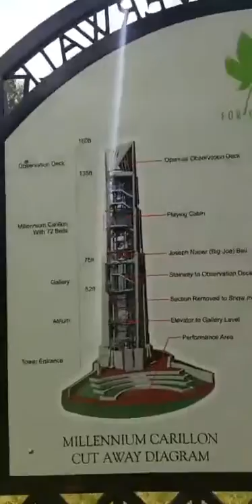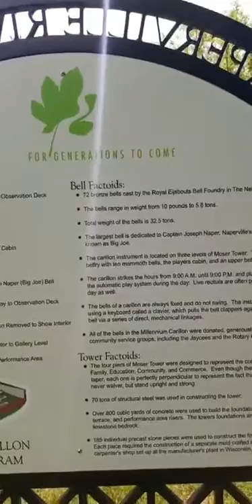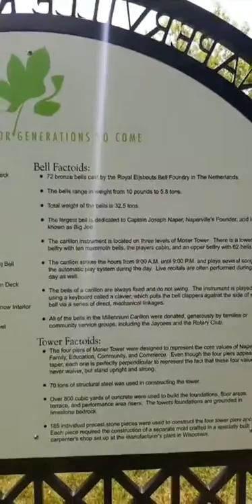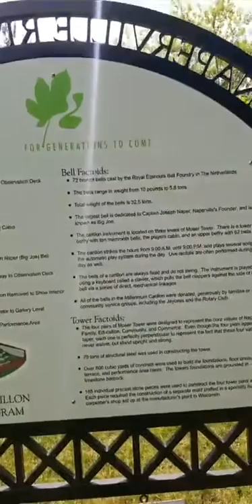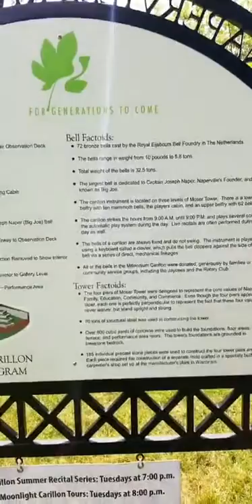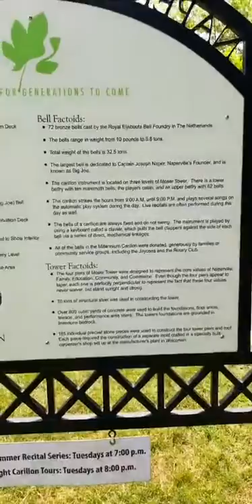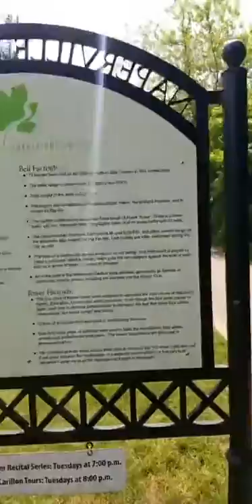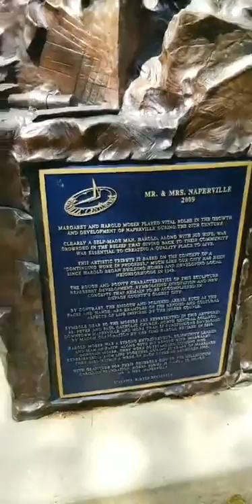20200704 NatureWalksWithKent IndependenceDayCarrilonConcert